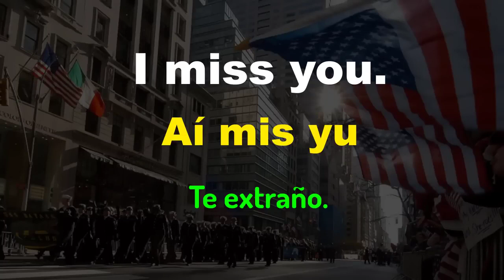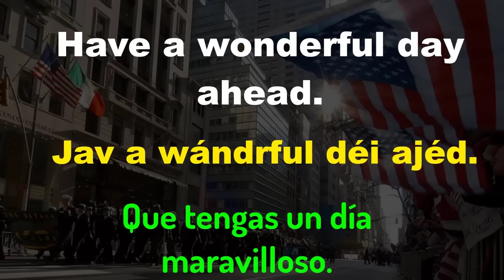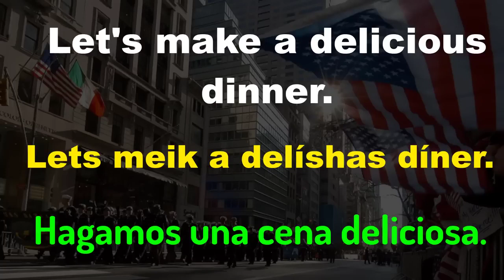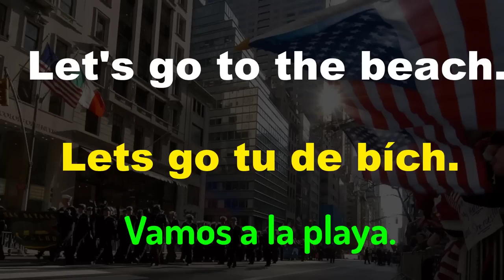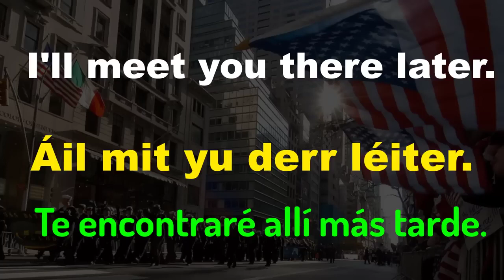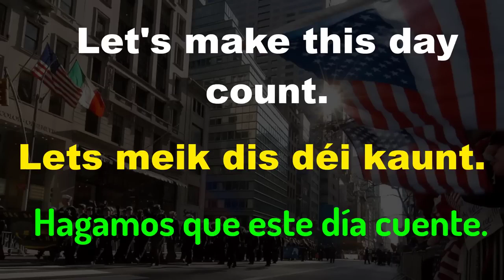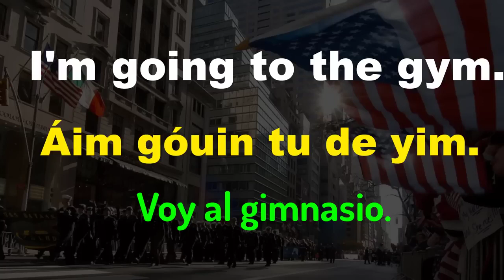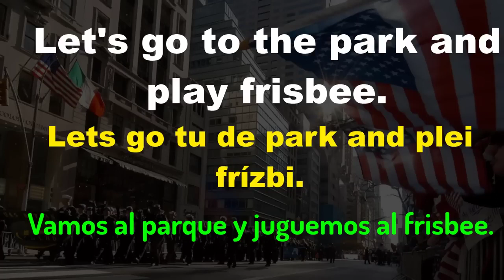👉ESCUCHA ESTO 10 MINUTOS CADA DIA Y 😱ENTENDERAS EL INGLES APRENDER INGLES RAPIDO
Aprende ingles con este efectivo curso totalmente Gratis.